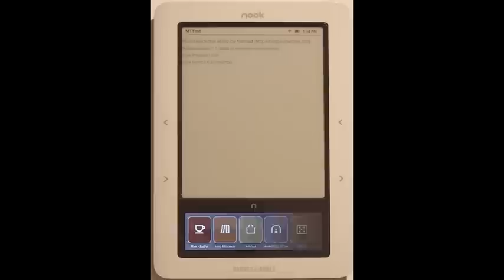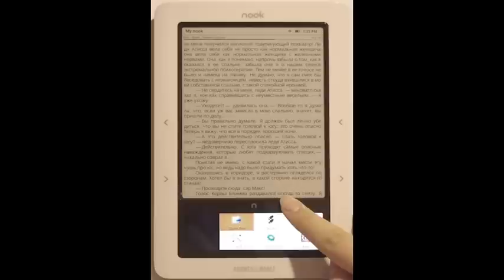Multitouch on B&N Nook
Video of multitouch on B&N Nook device with custom touchpad driver. There is also additional page turning buttons on the leftmost and rightmost sides of active zone among with 'Menu' button on long press.